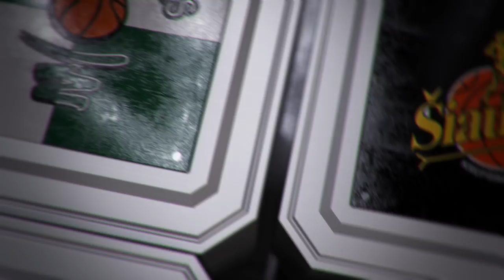Volfo Engelman mėnesio rinktiniai: A. Lima ar D. Gordonas?